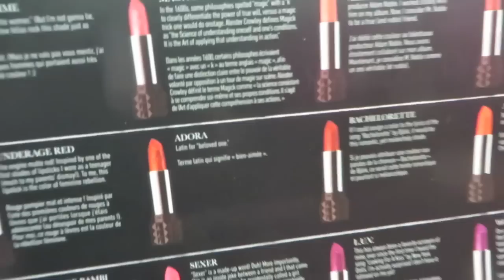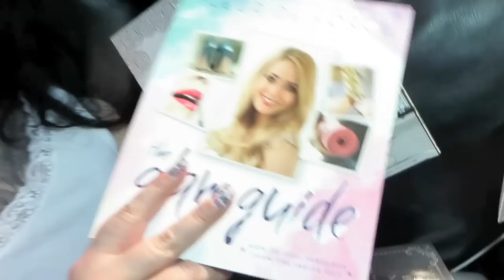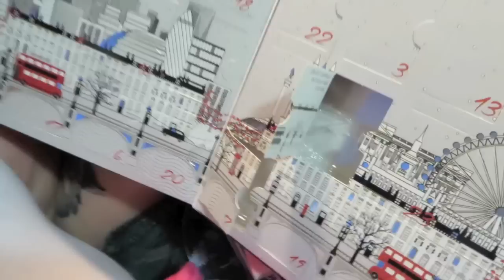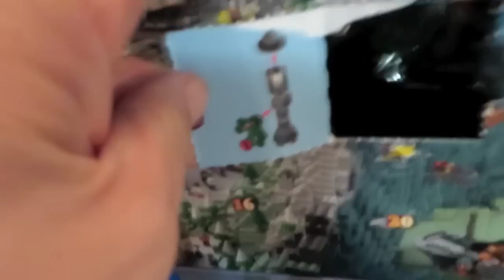She lost her T - Vlogmas Day 8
Vlogmas Day 8 - She lost her T - saga continues with Service Ontario, and pearl greets you this morning.
Opening Advent Calendars:
- The Body Shop
- David's Tea
- Ciate
- LEGO
SOCIAL MEDIA LINKS:

                                     M4P3J4